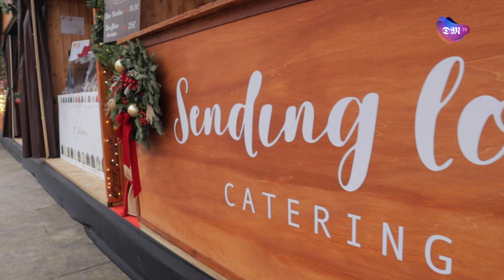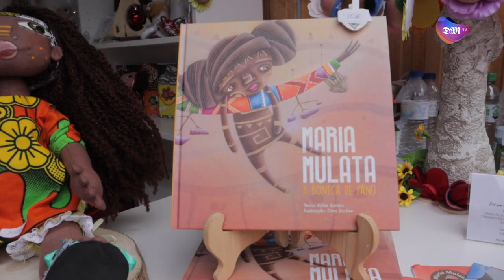Braga tem como novidade este ano o Mercado de Natal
A magia do Natal chegou à cidade de Braga.
Até ao dia 24 de dezembro, a Praça do Município recebe o Mercado de Natal dedicado ao artesanato e também aos produtos tradicionais alusivos à época natalícia.